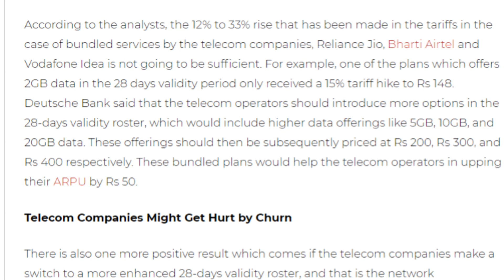Telecom Tariff Hike Again 😞😱 28 Days वाले प्लान महंगे होंगे 😱🤔 Mobile Data Tariff Hike 2020 👍😱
Friends is video me hamne apko telecom sector me aane wale sabse bade badlav ke bare me bataya he jaha firse apke mobile tariff mehnge hone wale he or airtel vodafone idea or jio sari telecom companiya apne 28 days wale plans me bade badlav karne wali he or apne plans ke rates badane wali he lekin uske sath sath apko extra data bhi milne wala he so please video achha lage to like or share jarur kare apne dosto ke sath or channel ko jarur subscribe kare please.